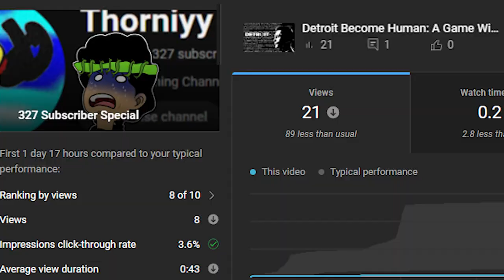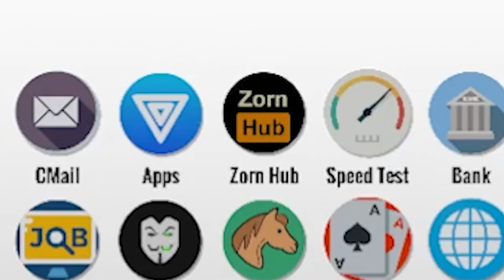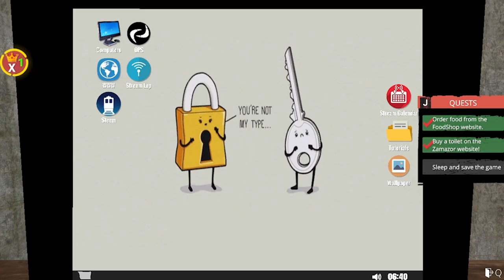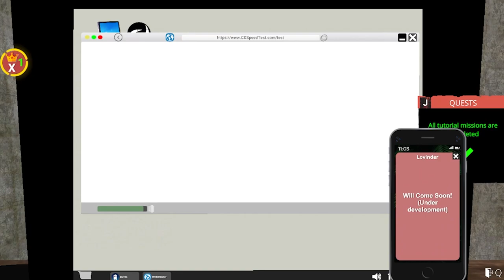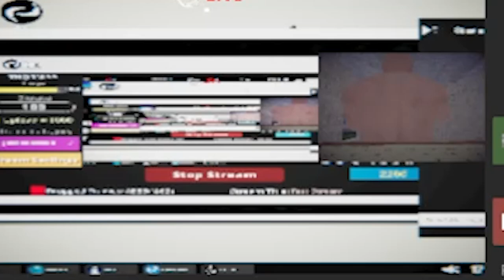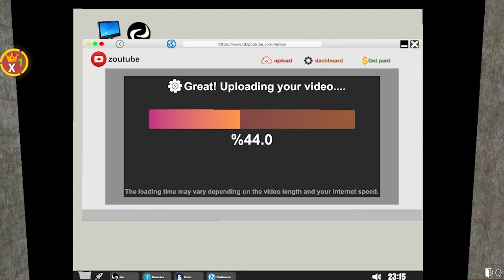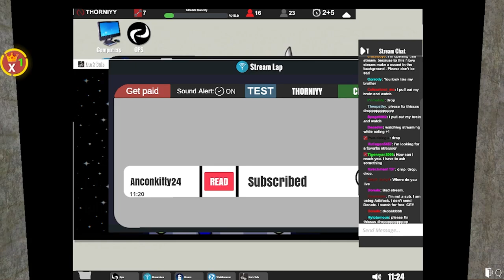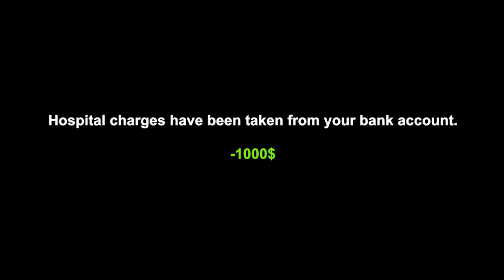Struggling Youtuber Tries Streaming And Fails Miserably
It pains me to say this but i've decided to give up on YouTube .
and begin streaming instead
but before i do so i need to learn more about streaming and what better way than to play a game about streaming.